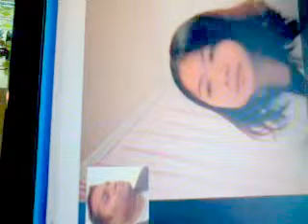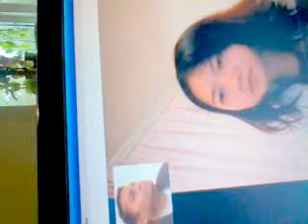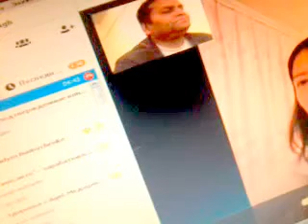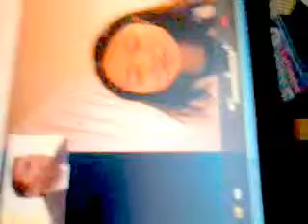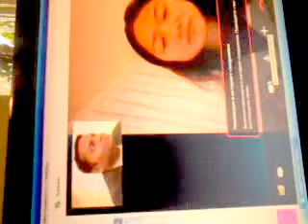ON line China торг с титан MR Prem Angara ukraine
ukraine Titanium